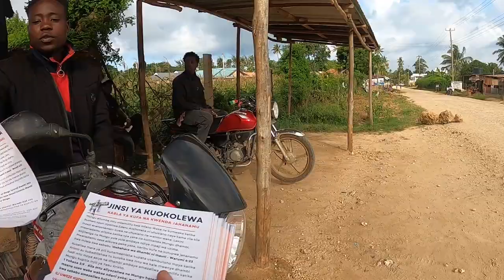Street Preaching at Barani - {Part 3/3}